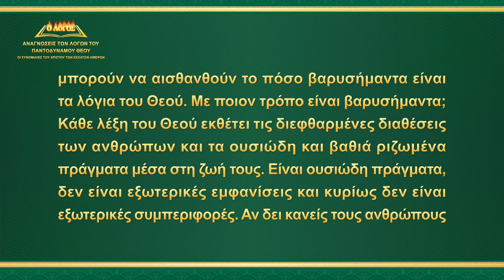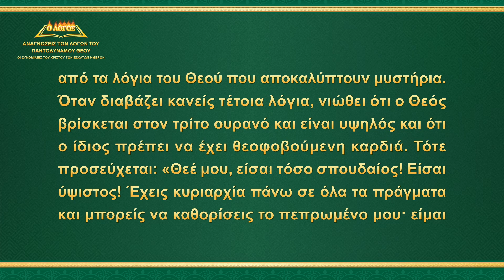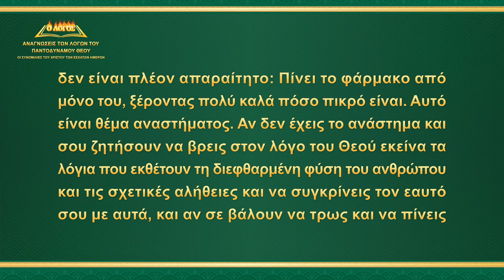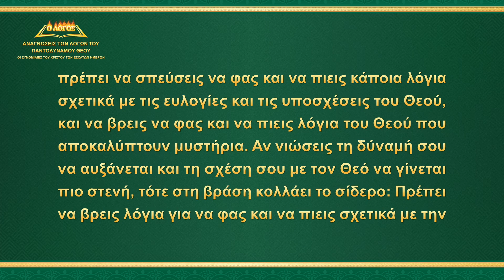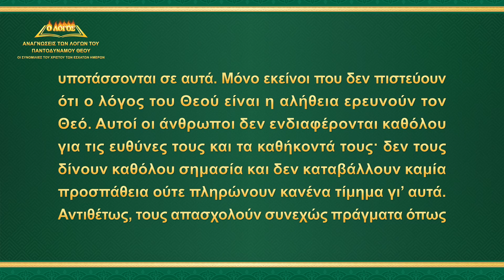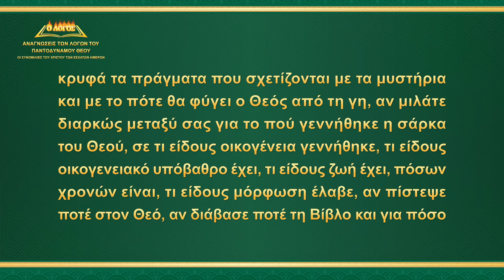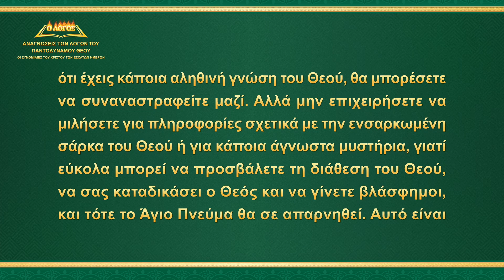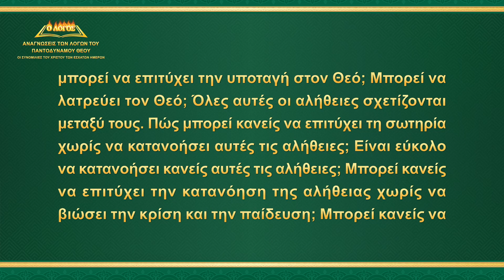«Η σημασία της επιδίωξης της αλήθειας και το μονοπάτι της επιδίωξής της» (Μέρος δεύτερο)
Ομιλία του Θεού | «Η σημασία της επιδίωξης της αλήθειας και το μονοπάτι της επιδίωξής της» (Μέρος δεύτερο)